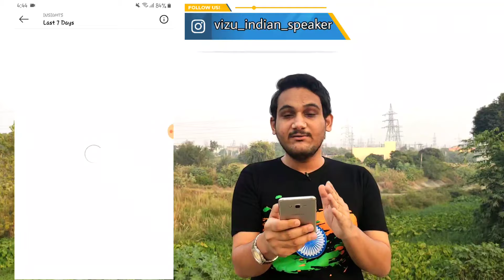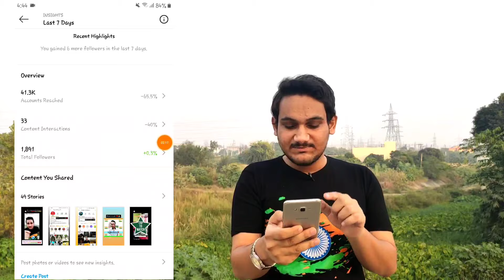Best time to post on Instagram | Instagram reels best time to post| reels par video viral kaise kare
💓💓💓💓💓💓  Reels Tricks  💓💓💓💓💓💓